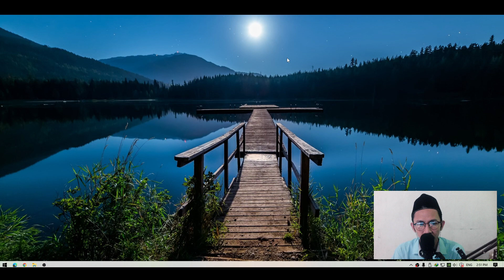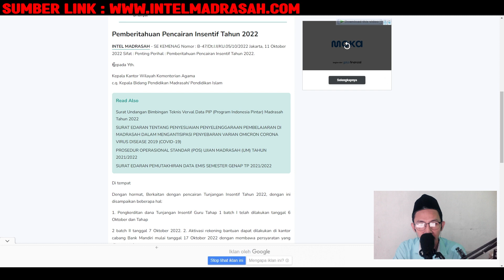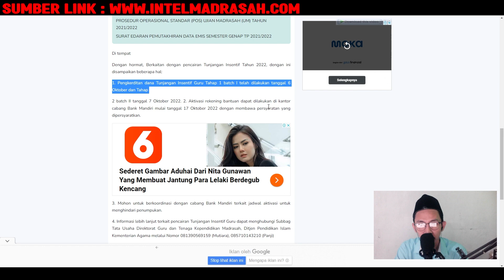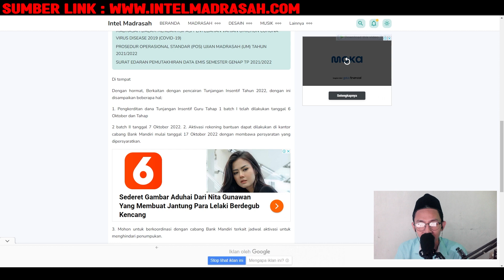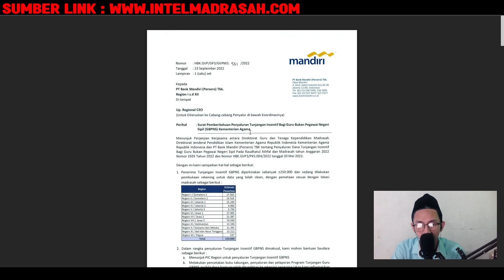Berita Terbaru Mengenai Surat Edaran Tunjangan Guru GBPNS 2022 !!! Nominal Penerima Tunjangan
Berita Terbaru Mengenai Edaran Terbaru Tunjangan Guru GBPNS 2022 !!!
Selamat Menonton Kawan kawan, Semoga video ini bermanfaat.
kalian bisa juga share video ini ke teman-teman kalian apabila video ini bisa bermanfaat.
Terima Kasih Yang sudah mendukung..
Apabila ada yang ingin di tanyakan kalian bisa komen di bawah video ini
Suport Tags :